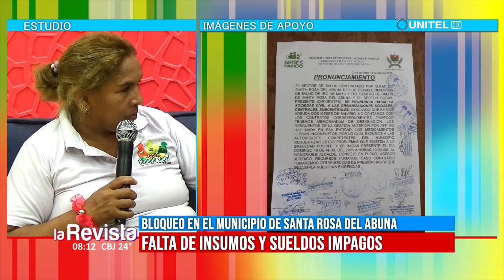Control social de salud se refiere al bloqueo que existe en el municipio de Santa Rosa del Abuná